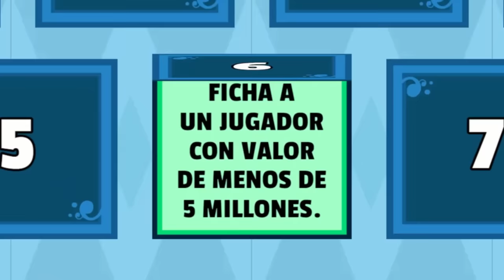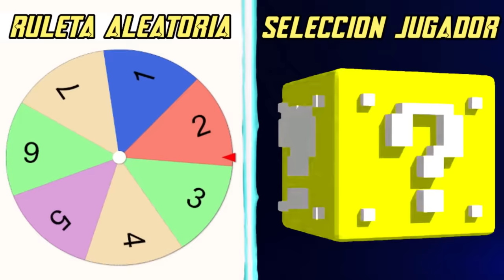CADA GOL QUE NEYMAR ANOTA = EL BARCELONA MEJORA +1